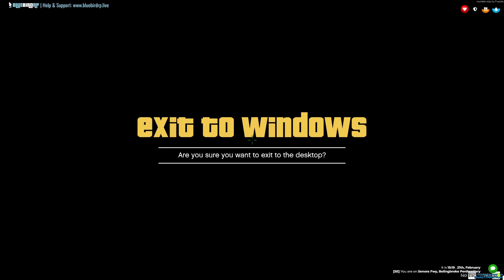Corrections day two hundred and seven part 2